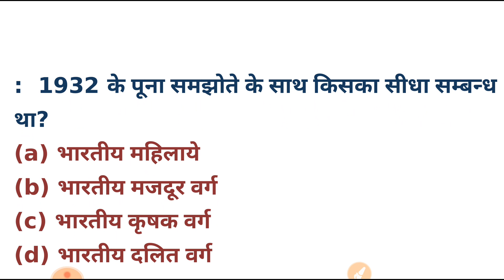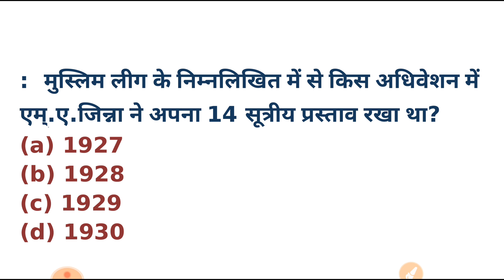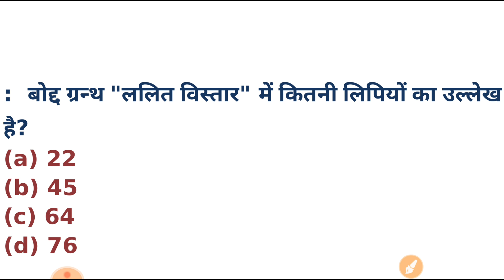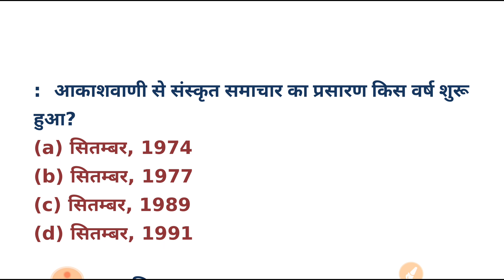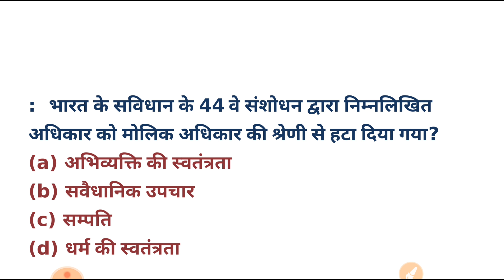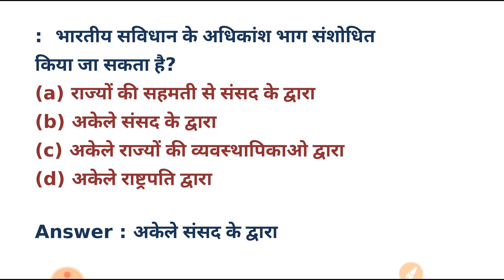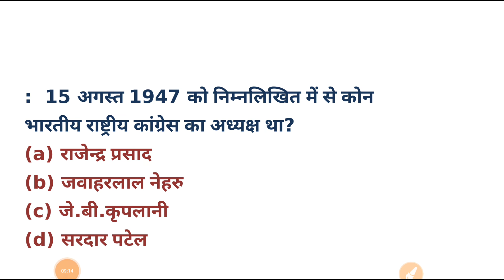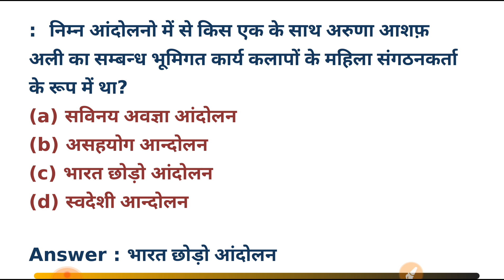Gk online test, science, history, polity, economic, gk in hindi, rrb ntpc general awareness,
Gk online test, gobind hindi, history, polity, economic, gk in hindi, rrb ntpc general awareness, ntpc gs,
Science ntpc